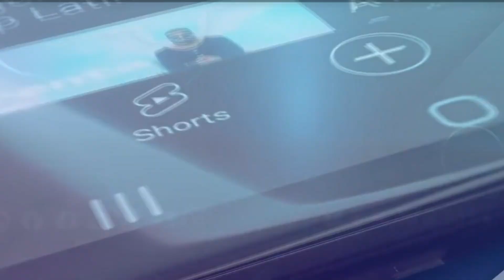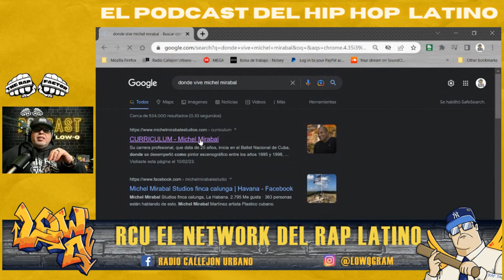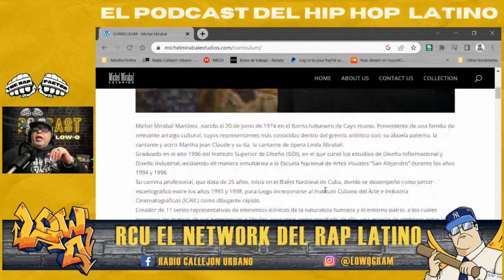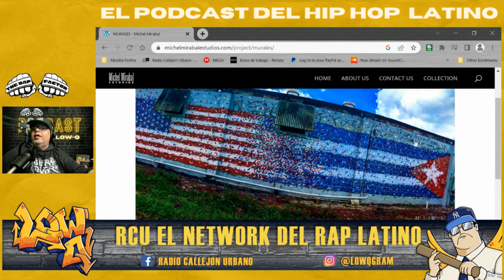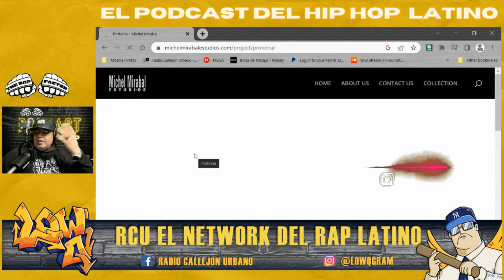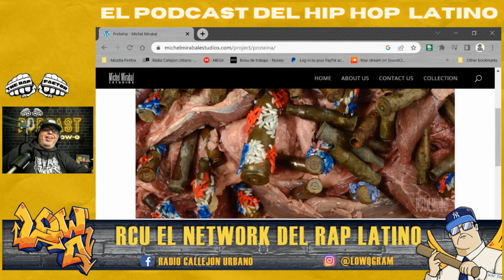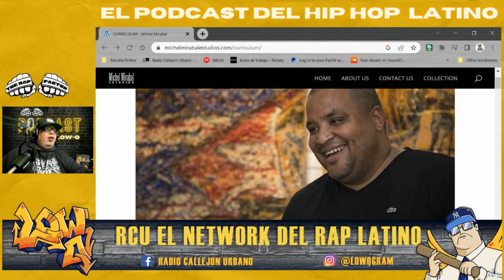(ANALISIS) AL2 EL ALDEANO & SILVITO EL LIBRE TRADERA AL TAIGER Y A MICHEL MIRABAL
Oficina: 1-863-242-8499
 E-MAIL (CORREO)